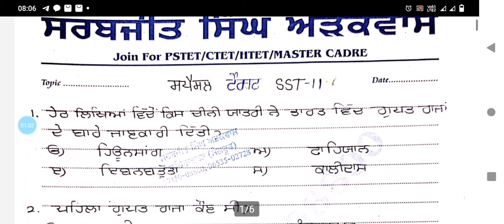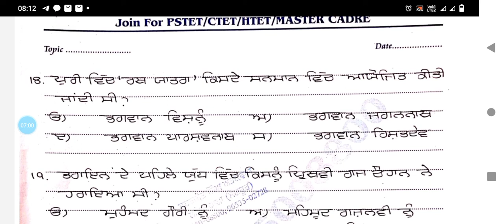ਸਮਾਜਿਕ ਸਿੱਖਿਆ ਟੈਸਟ ਸੀਰੀਜ 11